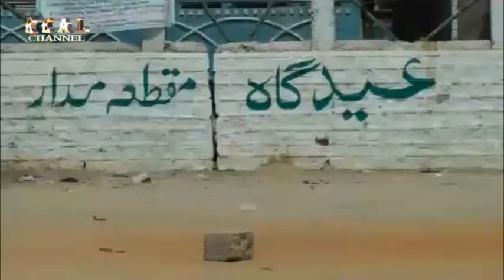Waqf Board Chairman Survey at Eid Gah Makhta Madar